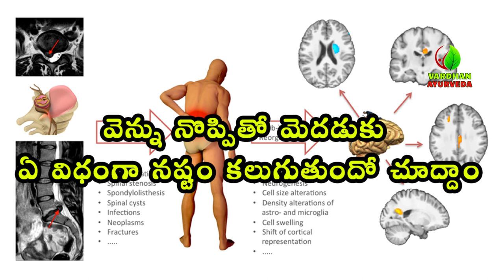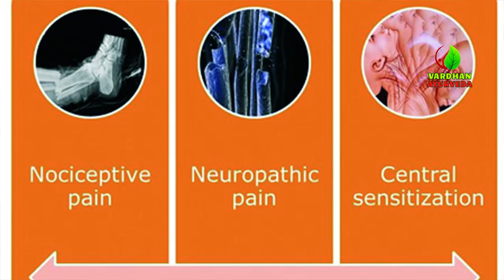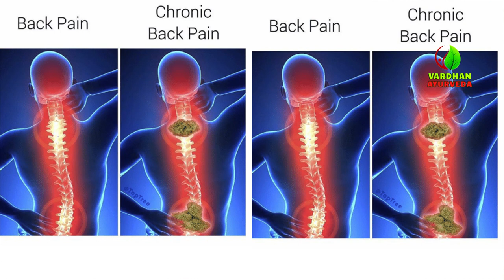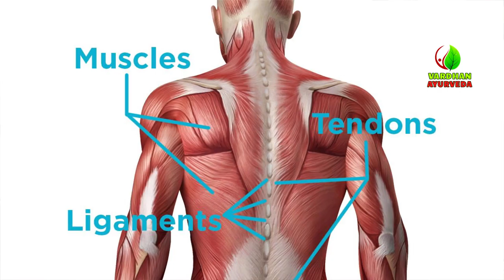వెన్నునొప్పితో మెదడుకు నష్టమే | Does Back Pain Effects On Brain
Millions of people around the world have ongoing back pain. It can range from dull, constant pain to sudden sharp pain in terms of intensity. It may begin as a result of an unfortunate accident or could develop as we age. Choosing the right kind of treatment for back pain is important. In Ayurveda, back pain is known as Kati Shoola, where Kati refers to the lower back (hip) and Shoola means pain. As a natural healing system, Ayurveda is the world’s oldest holistic medicine developed over 5,000 years ago in India. It ensures body wellness and fights off diseases by maintaining a balance between mind, body, and spirit.

Vardhan Ayurveda Hospital - Best Ayurveda Hospital in Hyderabad provides treatment for Sciatica, disc problems, migraine, spondylosis, headaches, paralysis, neurological, leukoderma, sexual problems, hepatitis, infertility. Vardhan Ayurveda since 1999 is simultaneously creating awareness on Ayurveda around the world. Vardhan Ayurveda’s main objective is to create awareness about the prehistoric knowledge of Ayurveda through healings, therapy services, and ayurvedic knowledge exploration. We are also occupied in creating and developing extraordinary medicines for medically challenged and persistent devastating diseases and disorders.